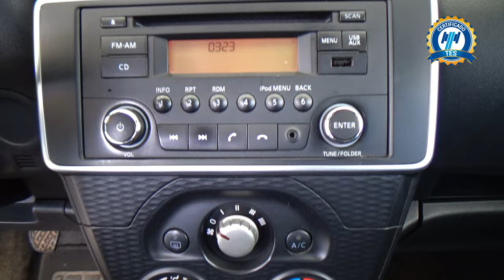Nissan / March / 2022 - 28954